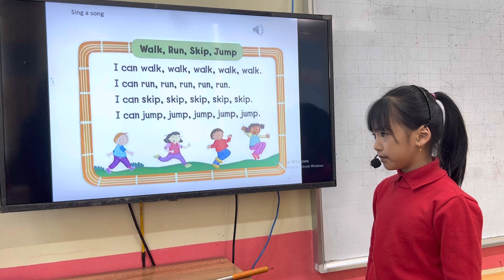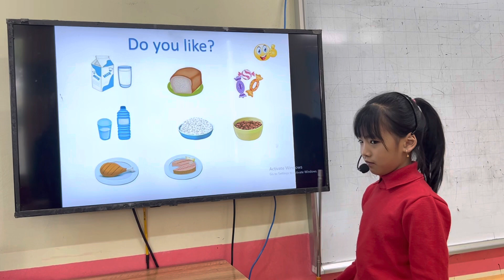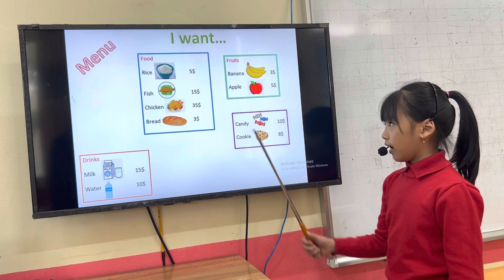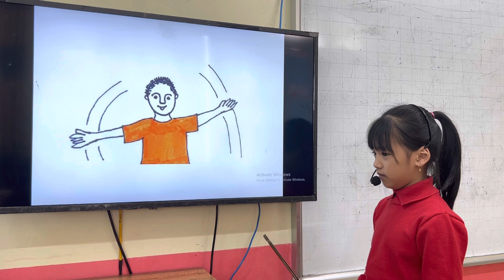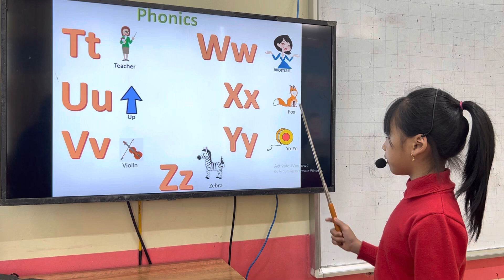KHÁNH LY - FLORA - BEGINNER A2 - ALIBABASCHOOL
Chúc mừng Flora đã hoàn thành xuất sắc bài thì cấp độ Beginner A.
Con ghi nhớ rất tốt từ vựng về các động từ chỉ khả năng, hành động, đồ ăn và các động vật.
Con phản xạ tốt với các câu hỏi của thầy.
Con vận dụng linh hoạt các cấu trúc: I can.../ It's. /These are...
Con phát âm các âm đuôi rất tốt. Tuy nhiên, con chú ý các đếm các con vật số nhiều cats, rabbits, ducks nhé!